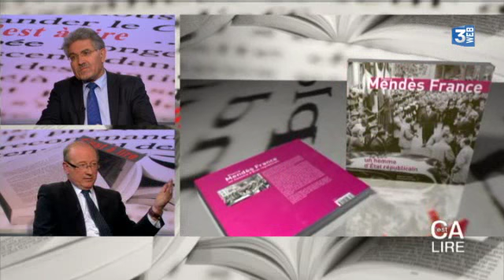Claude Cornu co-auteur de "Pierre Mendès France"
Sur France 3 Haute-Normandie, Philippe Goudé reçoit chaque semaine un auteur. PLus d'infos et de vidéos sur le